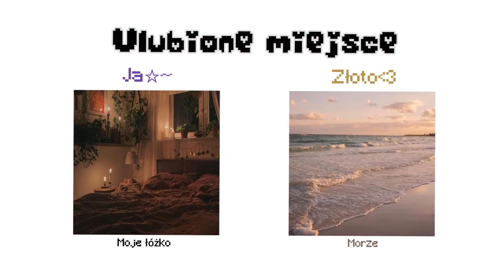Trend sprzed 5 miesięcy którego nie wstawiłam 🤡🤔